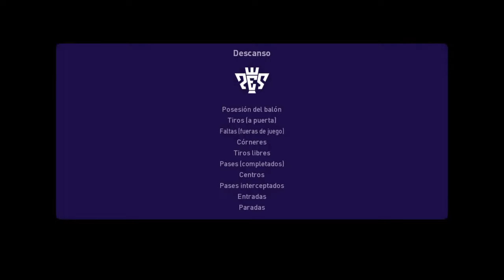AUSTIN FC VS TIGRES UANL | AMISTOSO | PES 2021/2022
El Austin se enfrenta al Tigres UANL en un amistoso.